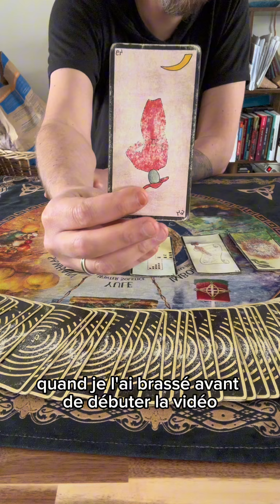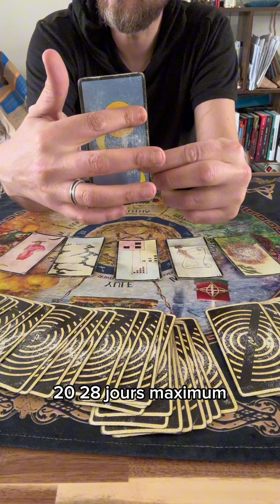Cette signature tant attendue , arrive!